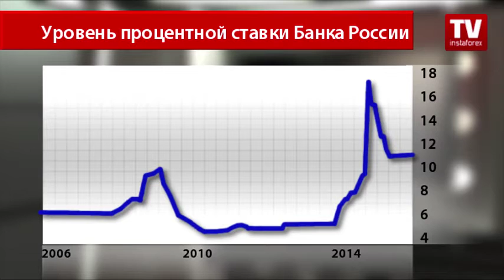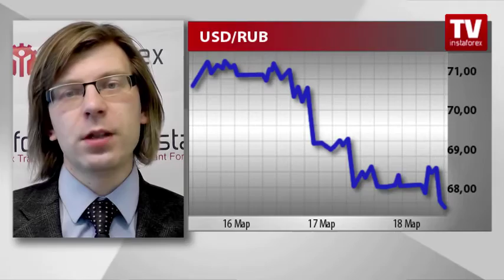Процентная ставка Банка России поддержала рубль